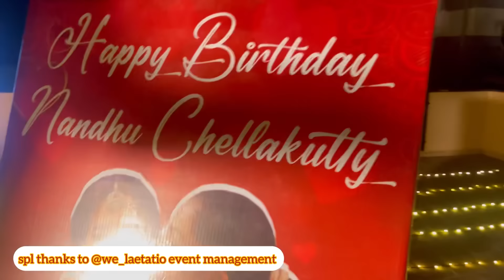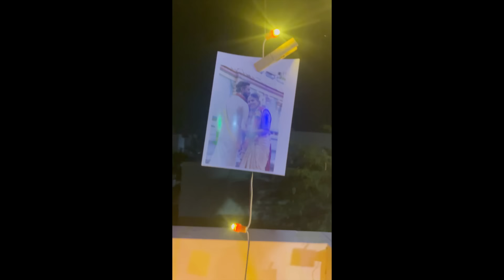Nanthu birthday surprise plan 😍😍😍 | Nanthu6624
Special thanks to  lactation event management madurai 😍

Join us as we come up with a creative and unforgettable surprise for our Nanthu. This video captures all the joy, excitement, and anticipation of planning a special celebration. So grab your party hats and join us on this heartwarming journey filled with love and surprises!